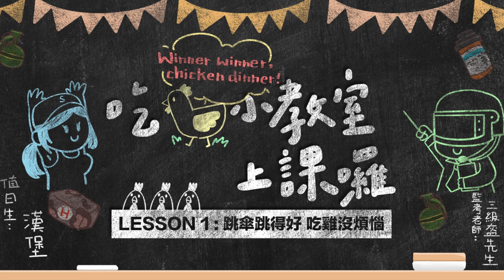【絕地求生M】跳傘跳得好！吃雞沒煩惱 🐤《絕地小教室》Lesson 1：跳傘（Ft. 漢堡 Hanhao 🍔）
【吃雞小教室】各位求生者上課囉 🙆‍♂️
每周 1 次，每次 60 秒，教你 1 個小技巧！
讓你快速從小萌新進化成超級神射手 🔫
第一級將為各位帶來超重要的 跳傘 撇步
從今天開始落地絕不輸人！快速撿槍開戰ㄅ

本企劃我們邀請到 PMPL 職業選手
和三級盔先生一起為大家帶來教學 (ﾉ･_-)☆
準備好了嗎？噹噹噹噹！起立立正敬禮 👩‍🏫